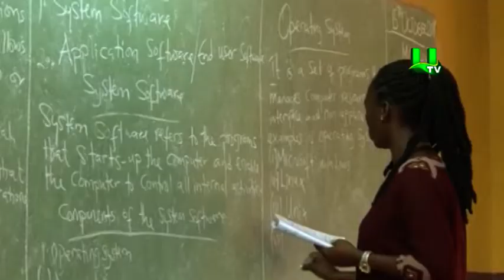Oforikrom: Rainstorm destroys four classroom blocks